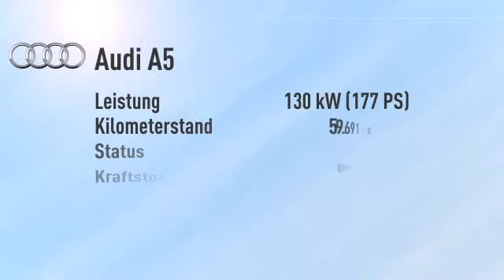Audi A5 A5 Sportback 2.0 TDI Bluetooth Top Zustand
Endpreis: € 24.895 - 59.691 km - 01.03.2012. Weitere Details:
Sportwagen/Coupé, Power{kw=130.0} KW, Schaltgetriebe, blau